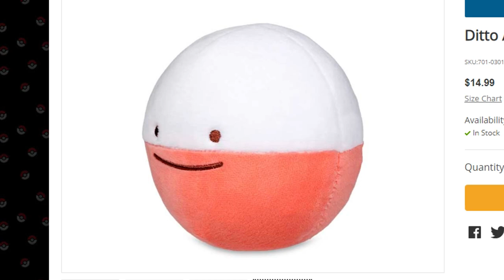electrode.mp4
lil pump - be like me